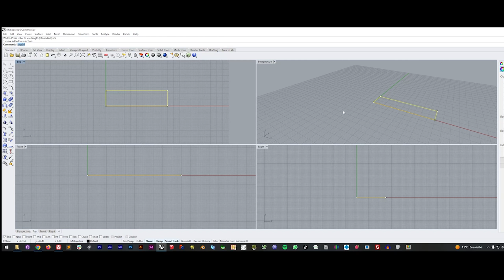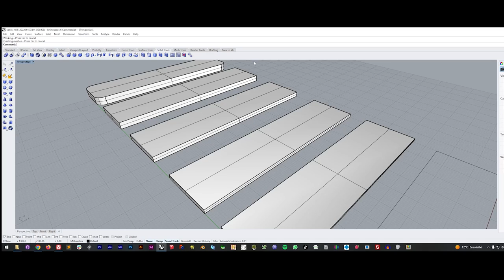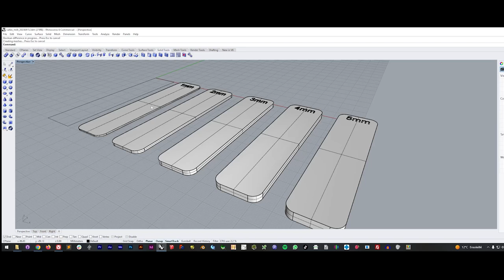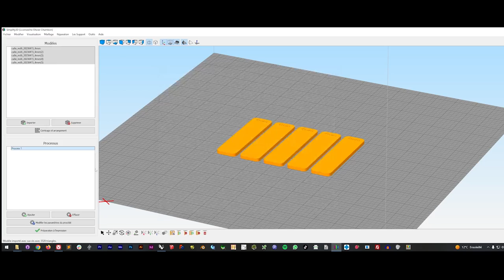câles millimétriques pour la menuiserie [Impression 3d vraiment utiles]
Aujourd'hui je vous montre, comment modéliser, slicer, exporter et imprimer des trucs vraiment utiles pour votre imprimante 3d... et on commence cette série avec des câles millimétriques pour la menuiserie, en particulier pour la pose

toutes les infos sur ce projet qui est en licence libre est disponible

PLA standard blanc
PLA matt noir
PLA standard Orange
PETG matt bleu
PETG rouge

la musique
Black Box